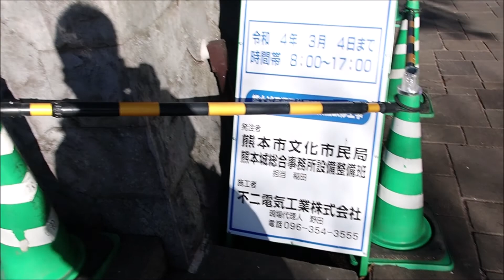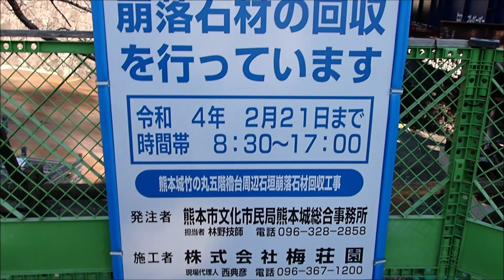熊本城石垣、城壁復興工事本格化２０２１年１２月３１日